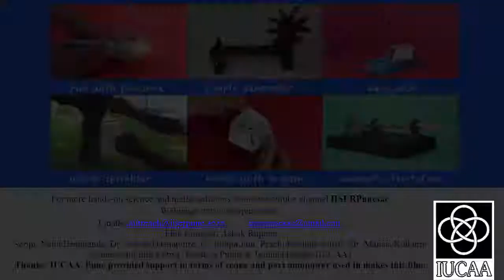Density meter | Punjabi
Have you ever noticed how eggs sink in water but tomatoes float! Ice which is made up of water, when it freezes, floats on water! Why do you think that happens? Do they behave similarly in oil? What happens when oil and water are poured together? Oil will always float above the water. This is because the density of water is higher than that of oil.
Let’s see how to make this with the liquids that are easily available.
We will need: Castor oil, vegetable oil, colored water and glycerin, with one empty beaker and some different beads.
Now in the empty beaker, carefully pour glycerin. On top of the glycerin very carefully pour the colored water. Notice how it floats above the glycerin. Our nest layer is that of vegetable oil. Slowly pour the vegetable oil above the water. Our final layer is that of castor oil. Notice how it is the lightest layer of all.
Now my density meter is ready. Let’s test it with different beads. Let’s start with a ball bearing. Wow! It sinks! It must be the heaviest of them all. Next is a wooden bead, which floats of castor oil. Now a plastic bead that has density somewhere between that of water and vegetable oil. The lightest of them all in a thermocol/Styrofoam ball, which floats above the castor oil.
Notice of liquids of different densities float above each other. At the bottom we have glycerin, then water, then vegetable oil and castor oil.
Density of a material simply depends on how many of its molecules are packed inside a particular volume.
So make your own density meter with material that is easily available to you, that is all around you and have fun with densities!